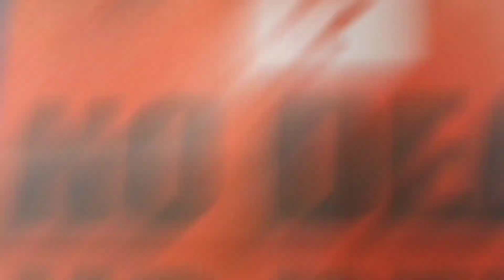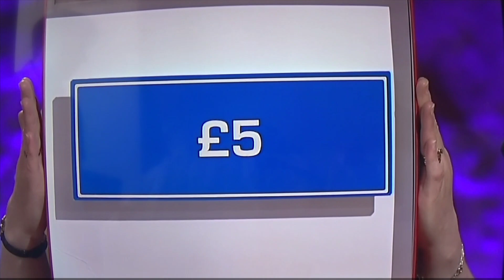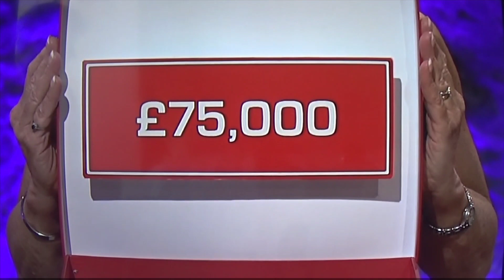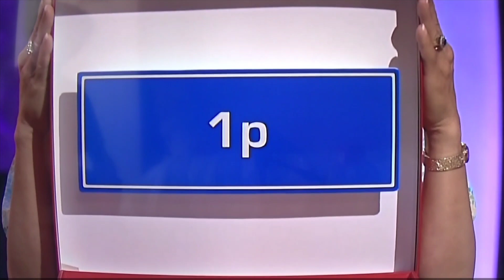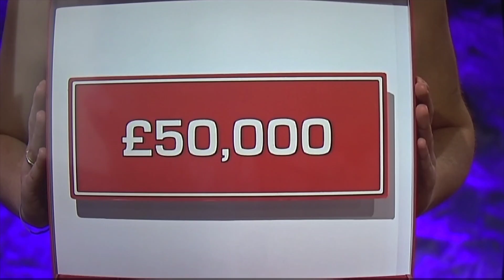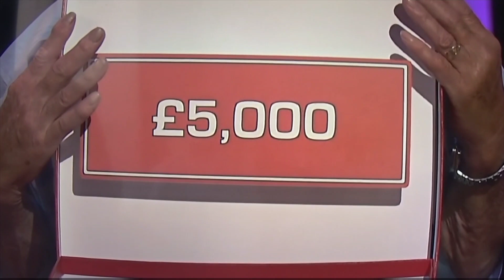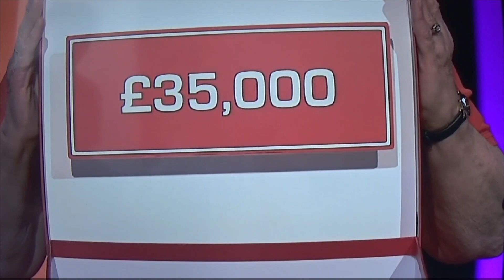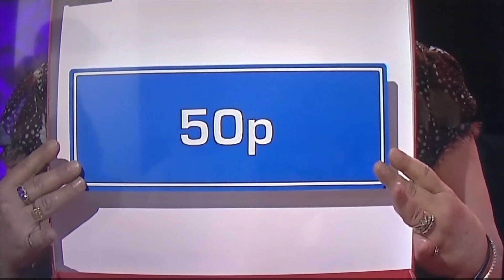BTM Plays Deal Or No Deal Family Challenge DVD Game! S2 E4: Game 17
BR4N THE M4N Plays Deal Or No Deal Family Challenge DVD Game! S2 E4: Game 17

Well Viewers after 2 very unlucky games, it must be time to win big money once more? Well let's not waste any more time and let the boxes do the talking and let the Spanking Commence! (hopefully) 😂